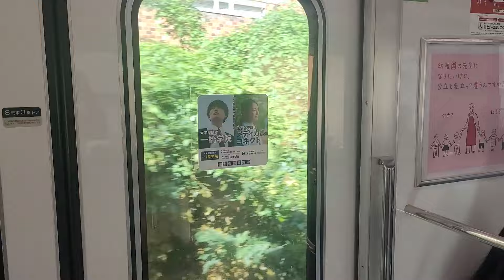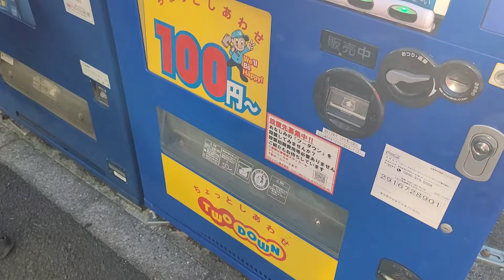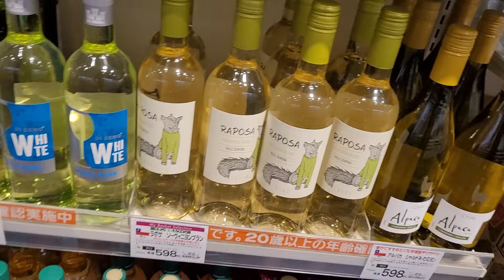Parque Yoyogi y Parque Miyashita | SUMIMASEN!! Bitácora de un chileno en Japón - Episodio 32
En este episodio, visitaremos dos parques: durante el día, recorreremos el Parque Yoyogi, donde exploraremos sus alrededores y hasta nos encontraremos con un par de festivales internacionales; y a la noche, el Parque Miyashita, un agradable punto de encuentro en las cercanías del cruce de Shibuya.

00:00 Prólogo
00:48 Parque Yoyogi
04:37 Namaste India 2023
05:09 Peru National Festival 2023
07:49 Shibuya Bar Street
09:58 Parque Miyashita
11:34 Finalizando el recorrido del día
12:21 Epílogo

Grabado y editado por Minoru